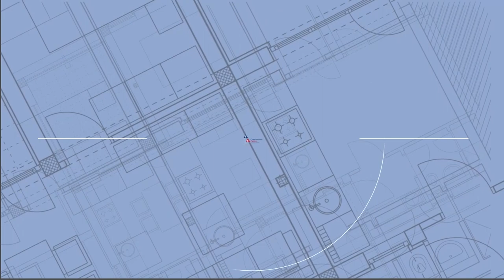Website Strategy: Mastering SEO To Humanize Your Brand And Navigate Litigation With Michael Buzinski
How to Rank Your Website on Google and Business Grow With Eric Anderton and Michael Buzinski.
Insights And Strategies For Construction Contractors To Boost Their Online Presence And Protect Their Reputation

In this episode, Eric Anderton engages in a captivating conversation with Michael "Buzz" Buzinski, an expert in website strategy, search engine optimization (SEO), and integrated marketing.

Buzz provides a comprehensive understanding of SEO and its crucial role in enhancing a construction contractor's website performance, online visibility, and lead generation.

Discover effective techniques for humanizing your brand by leveraging community relationships, building trust, and positioning yourself as a reliable and approachable industry expert.

Gain valuable insights on using SEO as a strategic tool to navigate potential challenges, including litigation, and protect your brand's reputation in the digital landscape.

Learn how to optimize your website strategy by incorporating SEO best practices, keyword research, content optimization, and user experience enhancements.

Buzz shares practical recommendations for contractors seeking to dive into SEO, whether through DIY efforts using reputable online tools or by partnering with an experienced search engine marketing firm.
Explore the long-term benefits of SEO and the importance of considering the full marketing ecosystem to maximize return on investment (ROI) and drive sustainable business growth.

Connect with Michael "Buzz" Buzinski at Buzzworthy.biz to leverage his expertise in website strategy, SEO, and integrated marketing for your construction business.

Don't miss this enlightening episode where Eric and Buzz delve into the realm of website strategy and its pivotal connection to SEO. Whether you're aiming to humanize your brand, optimize your online presence, or effectively navigate potential reputation challenges, their insights will equip you with actionable strategies to elevate your construction business. Tune in now to master the art of SEO and propel your website performance to new heights.

Get in Touch with Eric:
Interested in executive coaching? Eric offers invaluable insights and practical advice that can guide your leadership journey in the construction industry. Schedule a quick 10-minute conversation with him through the following link: 10minuteswitheric.youcanbook.me

For more hands-on, practical, and effective leadership advice, be sure to get a copy of Eric's book "Construction Genius: Effective, Hands-On, Practical, Simple, No-BS Leadership, Strategy, Sales, and Marketing Advice for Construction Companies." The book provides a wealth of knowledge that every construction professional can benefit from. Don't miss out on the opportunity to elevate your leadership, strategy, sales, and marketing game in the construction sector.